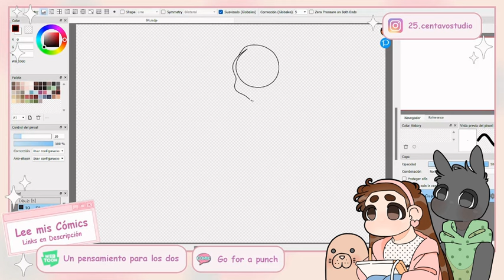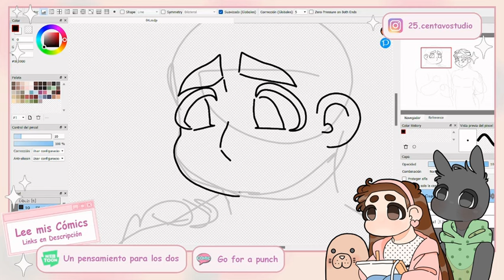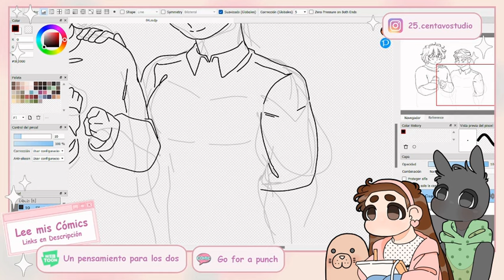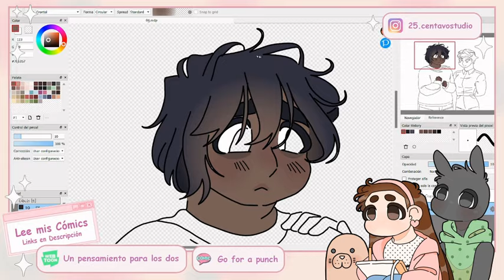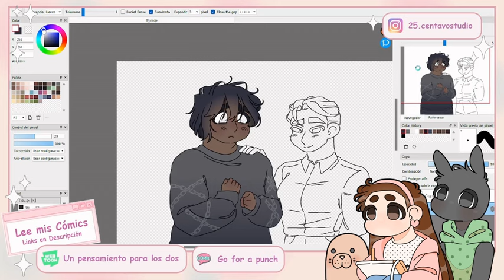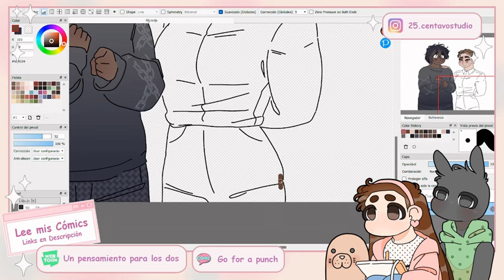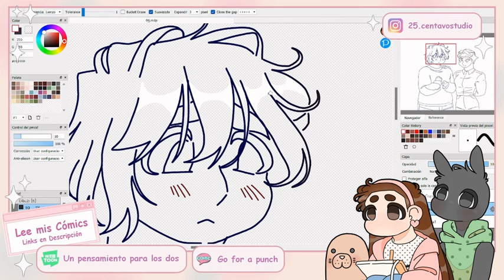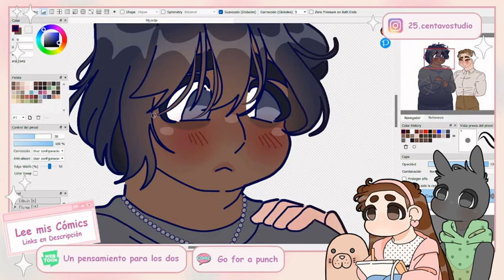✩•°˚* SHIPP DE NUMEROS GEIS *˚°•✩ (parte 4) 0 & 4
┊˚✩ Programa de dibujo: Fire Alpaca
┊˚✩ Programa de captura de pantalla: OBS Studio
┊˚✩ Programa de edición de video: Open Shot
┊˚✩ Tableta gráfica: UGEE Q8W
┊˚✩ Tamaño original del lienzo: 6213x4441
┊˚✩ Resolución: 600 dpi

Una cajita de música que tengo en mi casa
00:7 ⬤ 02:5